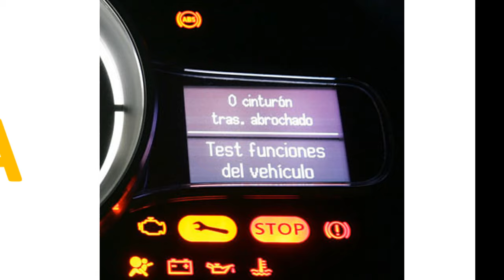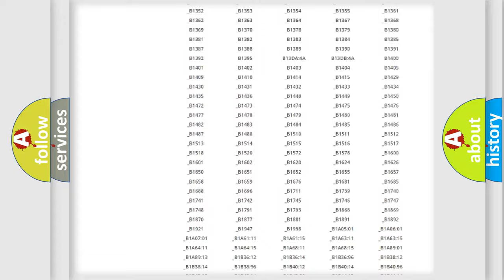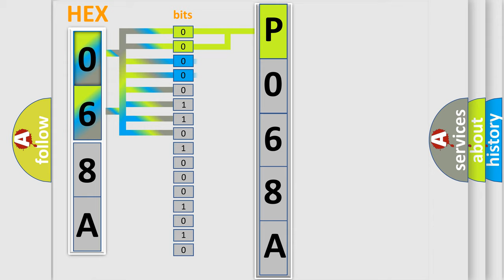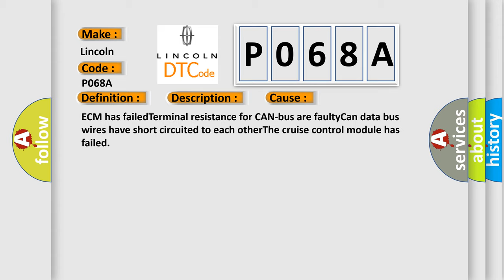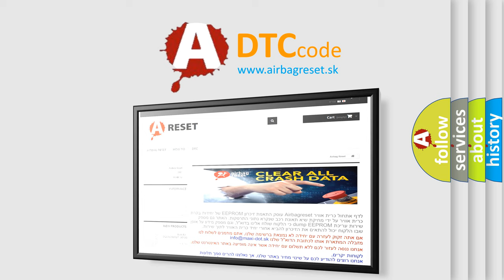DTC Lincoln P068A Short Explanation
Contents:
0:21 Basic DTC analysis according to OBD2 protocol standard.
1:48 Insight into programming
2:58 A diagnostically understandable description of the Diagnostic Trouble Code
3:05 Basic error definition

Make:
Lincoln
Code:
P068A
Definition:
Lost Communication With Cruise Control Module
Description: